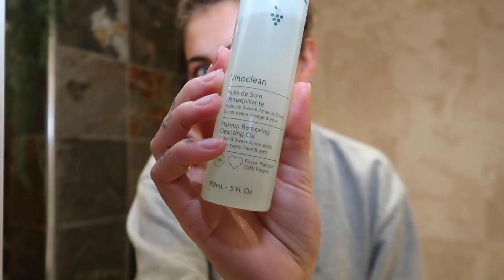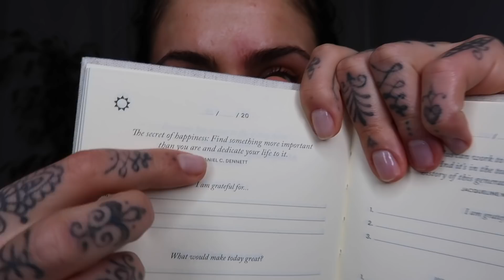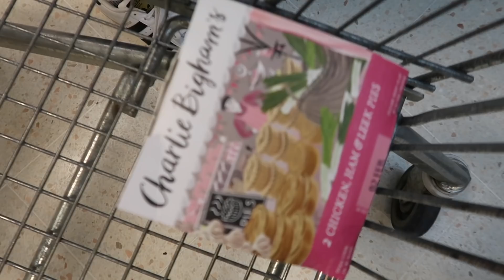VLOG WEEK 187 - STARTING TO PACK & BREAKING THINGS | JAMIE GENEVIEVE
VLOG WEEK 187 - WHY IS EVERYTHING BREAKING & STARTING TO PACK

Hey guys! A busy week of work, dealing with broken things and starting preparations for the big move! Getting there slowly but surely, exciting! Love J, J, D & J x